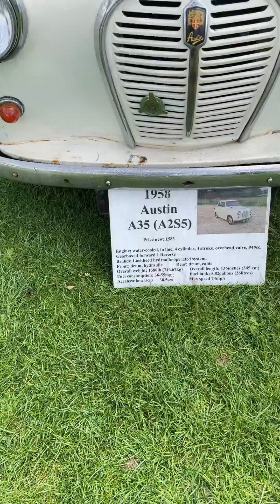LIVING IN 🇬🇧 | SUNDAY CHURCH DAY + MUSIC AND OTHER EVENTS AT SANDFORD PARK